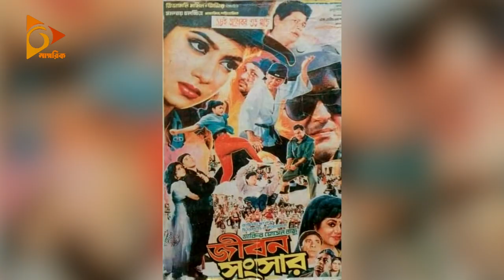শৈল্পিক ছবির প্রবক্তারা প্রেমের ছবিকে শৈল্পিক হিসেবে বিবেচনা করেন না | Zakir Hossain Raju | Nagorik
শৈল্পিক ছবির প্রবক্তারা প্রেমের ছবিকে শৈল্পিক হিসেবে বিবেচনা করেন না: জাকির হোসেন রাজু (Zakir Hossain Raju)